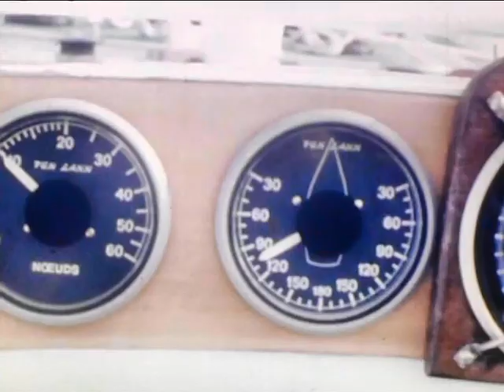Bernard Deguy - Neptune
Quand tu partiras pour Ithaque,
souhaite que le chemin soit long,
riche en péripéties et en expériences.

Ne crains ni les Lestrygons, ni les Cyclopes,
ni la colère de Neptune.
Tu ne verras rien de pareil sur ta route si tes pensées restent hautes, s
i ton corps et ton âme ne se laissent effleurer
que par des émotions sans bassesse.

Tu ne rencontreras ni les Lestrygons, ni les Cyclopes,
ni le farouche Neptune,
si tu ne les portes pas en toi-même,
si ton cœur ne les dresse pas devant toi.

que nombreux soient les matins d'été,
où (avec quelles délices !) tu pénètreras
dans des ports vus pour la première fois.

Fais escale à des comptoirs phéniciens,
et acquiers de belles marchandises :
nacre et corail, ambre et ébène,
et mille sortes d'entêtants parfums.
Acquiers le plus possible de ces entêtants parfums.

Visite de nombreuses cités égyptiennes,
et instruis-toi avidement auprès de leurs sages.
Garde sans cesse Ithaque présente à ton esprit.
Ton but final est d'y parvenir,

mais n'écourte pas ton voyage :
mieux vaut qu'il dure de longues années,
et que tu abordes enfin dans ton île aux jours de ta vieillesse,
riche de tout ce que tu as gagné en chemin,
sans attendre qu'Ithaque t'enrichisse.

Ithaque t'a donné le beau voyage :
sans elle, tu ne te serais pas mis en route.
Elle n'a plus rien d'autre à te donner.

Même si tu la trouves pauvre, Ithaque ne t'a pas trompé.
Sage comme tu l'es devenu à la suite de tant d'expériences,
tu as enfin compris ce que signifient les Ithaques.